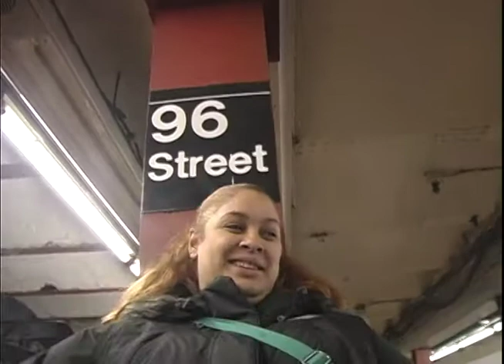Viaje y presentation (Brooklyn Council on the Arts)